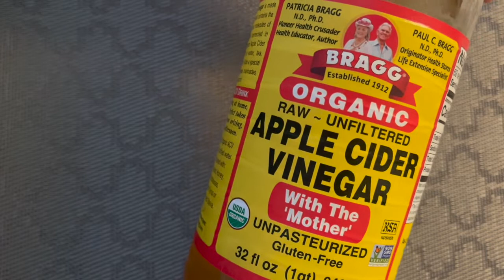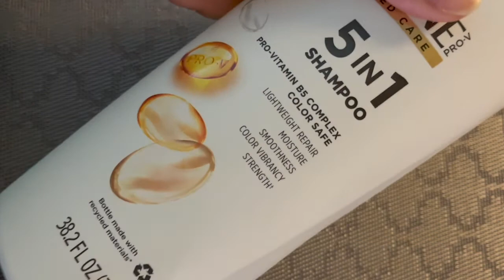How do I get rid of dandruff fast? dandruff treatment at home| DIY Dandruff Solution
How can I permanently get rid of dandruff? How do I get my scalp to stop itching? How do I get rid of dandruff fast?

Get all your answers with this super simple Dandruff treatment at home using Oil.

Hello Everyone, hope you all are doing well. Today in this video I will be sharing home remedy for dandruff treatment
* Reduces itchy scalp from just 2 wash
* Heals Dandruff problem
* promotes healthy hair

0:00 - Intro
0:30 - Reason for Dandruff problems
0:41 - About Essential Oils
1:52  - How to use these E.Os
2:14 - What is a Carrier oil
3:14 - Oiling Method using E.O
3:40 - Application of Hair oil
4:18 - Shortcut methods for using E.O

Oiling Method
Take 1/4 cup Coconut oil in a bowl. Add 4-5 drops of essential oil. I have used Tea tree pure essential oil. Apply on scalp and hair well and massage for 5-10 minutes. Leave it overnight or at least 2-3 hours before shampoo.

shortcut Method
Vinegar hair rinse: In a bowl take 1/4 cup of apple cider vinegar. add 4-5 drops of essential oil. Dilute it with 1 and half cup of water. Use this as hair rinse after your shampoo.
Or
You can also use 3-4 drops of this E.O with your regular shampoo.

Tips:
You can store this oil in an air-tight container for about 1-2 months.
You can warm slightly the oil (using double method or microwaving it 10 sec) before applying, this is for better absorption.
Weekly use of this treatment gives you 100% affirmative results giving  you Dandruff-free, non-Itchy Scalp & shiny Hair.

I would highly appreciate your views regarding my content presentation.
This would encourage me to come up with better content."

Thanks
Rajni